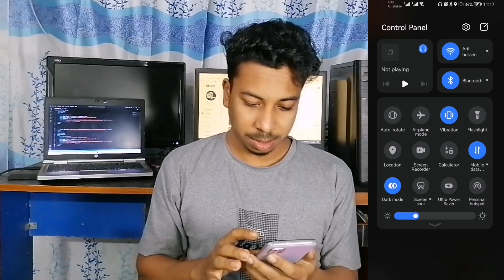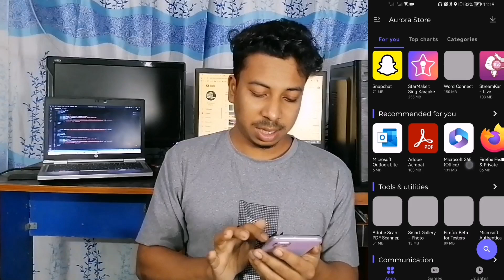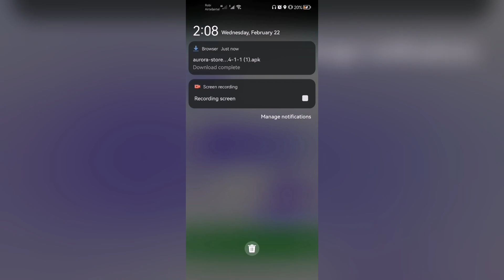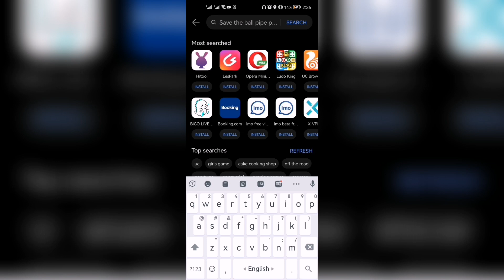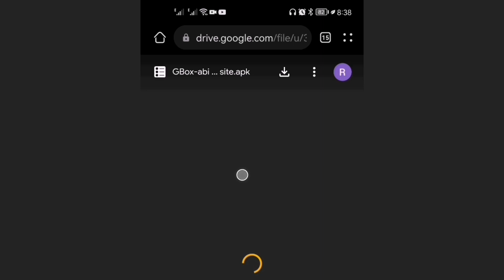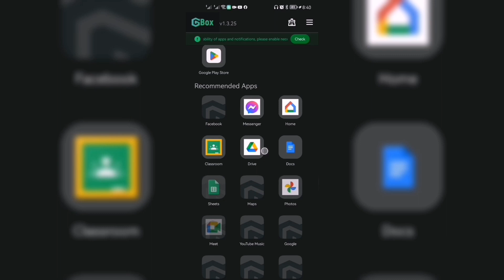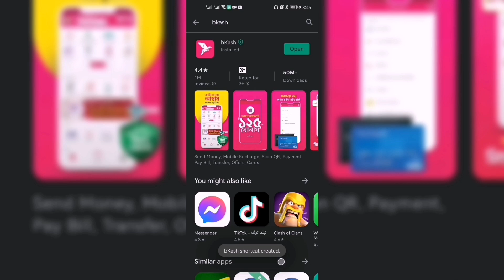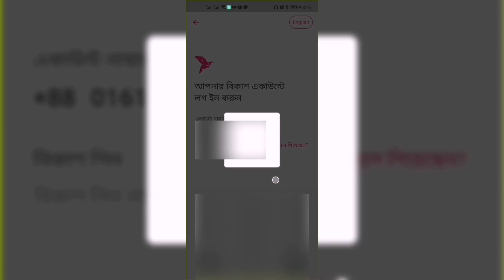All app for Huawei | Google service A to Z | bkash | play store | nagad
This video shows how the software included in Google services can be used on Huawei mobiles All app for Huawei Google service A to Z bkash play store nagad Download Google Maps App for Huawei Honor smartphones Latest Version Google Drive App for Huawei Gbox latest update for google service 2023